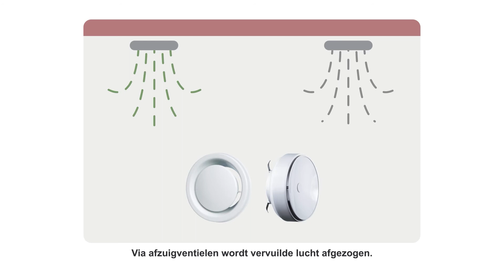Een duurzame woning - Ventileren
Uitlegfilmpje over de technische onderdelen in een duurzame woning met WKO. In dit filmpje uitleg over het ventileren van de woning.